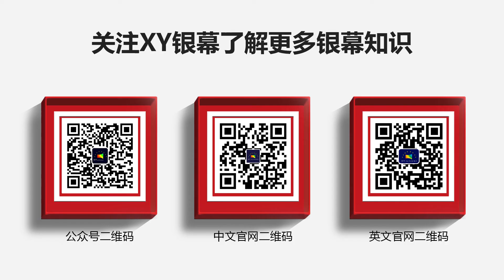xyscreen in ceiling motorized screen installation guidance(English Version)